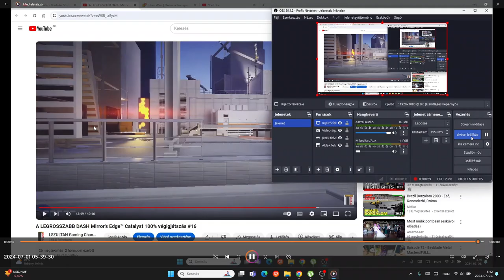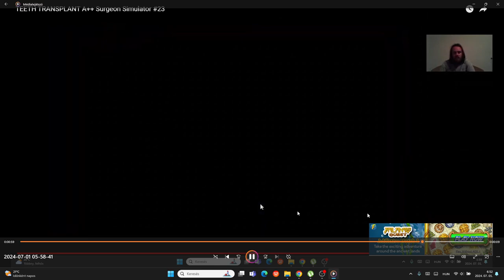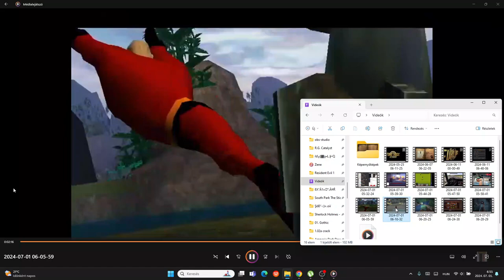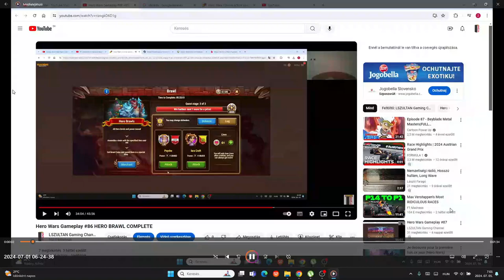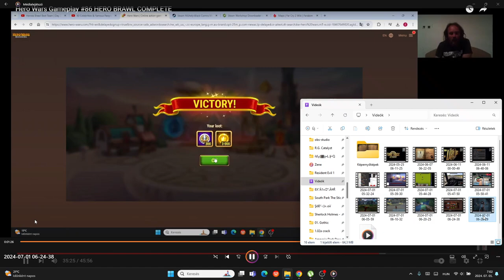BEST OF #37: L SZULTÁN 2024 2/4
Az L Szultán 2024 2. negyedének legjobb pillanatai:
Minecraft
Mirrors Edge Catalyst
Euro Truck Simulator 2
Hero Wars
Fable 3
The Incredibles